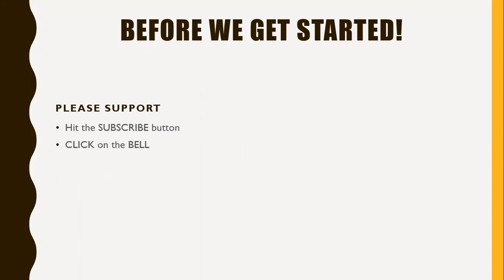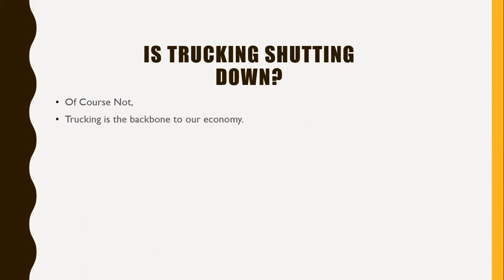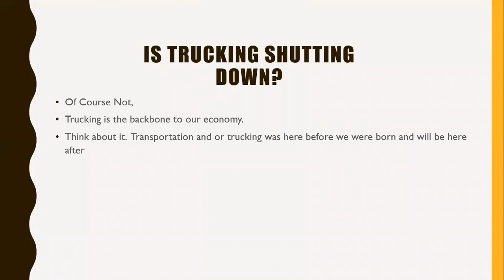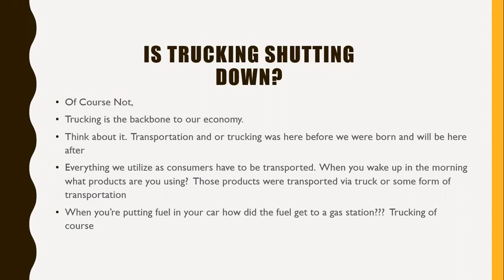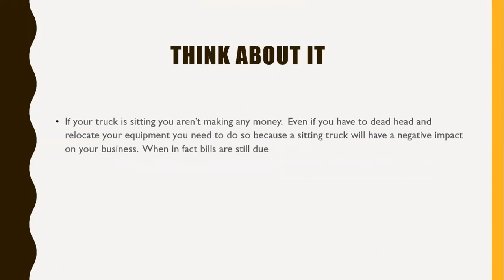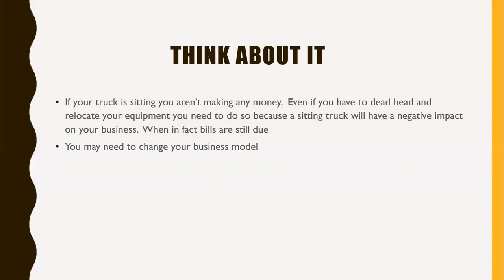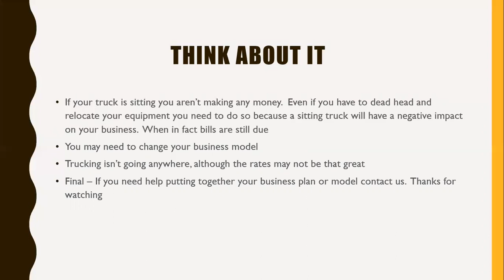Trucking Shutting Down | Trucking Rates Dropped | Trucking Going Out Of Business | Trucking Lockdown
Kids Coloring Book
Coronavirus Kids Song

Computers:
HP Business Laptop
HP Desktop

Mac Computer For Freight Brokers
Dell Laptop

Printers:

All in One Printer